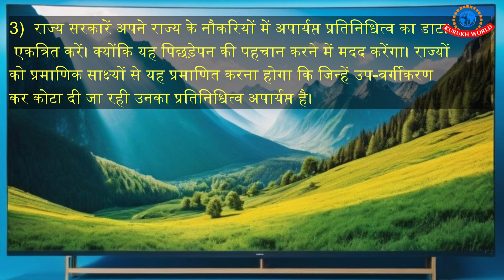सुप्रिम कोर्ट में मामला केवल SC का था || फैसले में ST का आरक्षण बँटने का नहीं || जानिये सच क्या है?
हकीकत क्या है? क्या सुप्रिम कोर्ट के ताजा फैसले से आदिवासियों का आरक्षण बँटवारा हो जायेगा? क्या आदिवासियों में क्रीमी लेयर लागू होगा? सुप्रिम कोर्ट के जजमेंट का पूरा विश्लेषण करके इस विडियो में बताया गया है।
About this channel:
This channel has some purpose, that promote our native language, way of life; and bind-together our people in a deep community affaction to develop brotherhood among all of us. Hence, we can protect and promote our native language and our rich cultures for growing equally with the modern society in a manner of collective efforts.

Social media & website links:
1) Twitter

Contribute this channel:
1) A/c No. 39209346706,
    IFSC : SBIN0004440
    Branch : Byron Bazar, Raipur
    Bank : State Bank of India